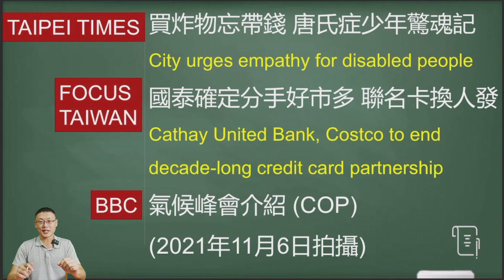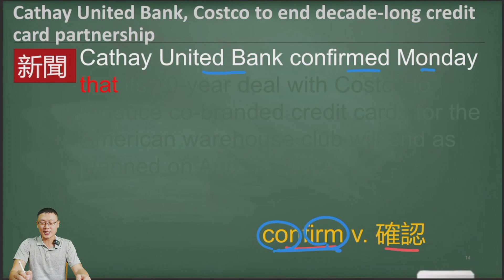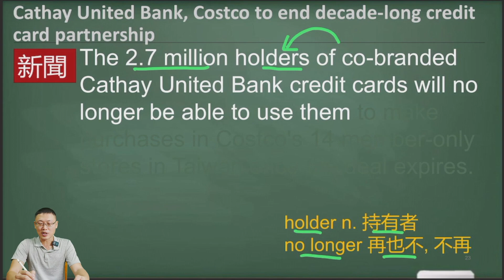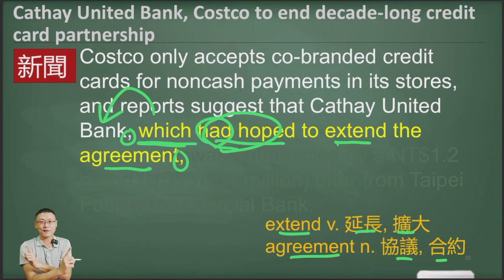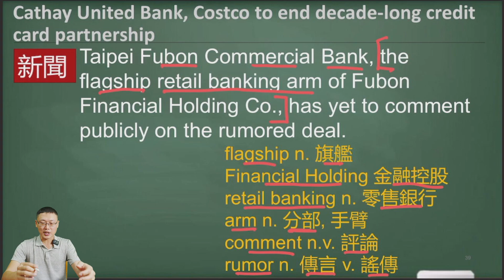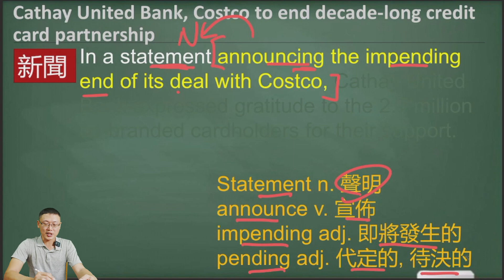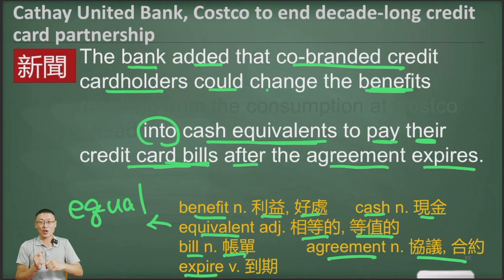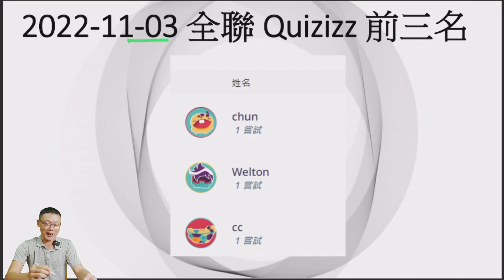[看新聞 學英文- 15分鐘學新聞單字 長句閱讀技巧] 第二篇新聞: 國泰分手好市多，聯名卡換人發 (2022-11-10更新)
**有開啟 “超級感謝功能” 若您喜歡我的影片，覺得對您的英文學習有幫助, 歡迎分享給更多人知道，也歡迎大家小額贊助, 讓我有更多資源做設備更新及改善，謝謝大家 **

 (11/22) 失效

本周新聞講義網址在此
第一篇: 買炸物忘帶錢 唐氏症少年驚魂記
City urges empathy for disabled people

 (11/22失效)

新聞來源: TAIPEI TIMES (社會新聞)
原文網址:
第二篇: 國泰分手好市多，聯名卡換人發
Cathay United Bank, Costco to end decade-long credit card partnership

 (11/２２失效)

新聞來源: FOCUS TAIWAN (生活新聞)
原文網址:
第三篇：年度氣候峰會COP27 (本篇為去年拍攝影片COP26)